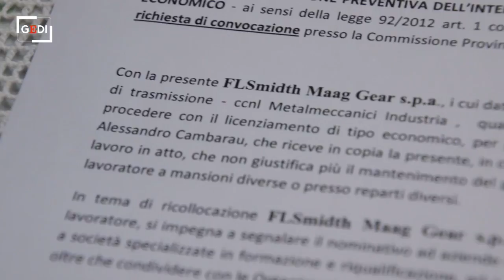Sblocco licenziamenti, lavoratore cieco tra i primi lasciati a casa: "Avevo già perso tutto e ora?"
"In conseguenza della necessaria riorganizzazione del lavoro [...] non giustifica più il mantenimento del posto di lavoro". Alessandro Cambarau, 51enne di Merlino in provincia di Lodi è stato licenziato così, malgrado un'invalidità del 100%, il primo giorno di sblocco dei licenziamenti. L'uomo, ipovedente in conseguenza del distacco di ambedue le retine, aveva iniziato il suo calvario nel 2011, quando per la FLSmidth Maag Gear di Segrate faceva il programmatore di macchine a controllo numerico. Demansionato al ruolo di portinaio dalla stessa ditta, era stato messo in cassa integrazione nell'anno della pandemia: "Sarei dovuto tornare il primo luglio ma - racconta - la sera del 30 giugno ha squillato il telefono. Domani non venire e in mattinata mi hanno consegnato la lettera". Nel primo giorno in cui è caduto il blocco dei licenziamenti, a diffondere la notizia è stata la Fiom-Cgil che curerà il ricorso di Cambarau contro l'allontanamento dal posto di lavoro: "Appartiene a una categoria protetta", dicono dal sindacato. "Avevo già perso tutto, mi piaceva fare il disc jockey e guidare la macchina e non potevo più farlo ma - continua - adesso non so più che dire". L'uomo, che vive in affitto assieme alla compagna Paola, prima della malattia guadagnava da metalmeccanico di quinto livello tra i 1.800 e i 2.000 euro al mese: "Con il demansionamento e la pensione di invalidità arrivavo alla metà. Non ho fatto niente di male, non me lo meritavo". Rassegnato più che rabbioso,  Cambarau si lascia andare: "Sono una persona e devo essere messo essere nelle condizioni di poter vivere come tutte le persone di questo mondo". .  .di Andrea Lattanzi